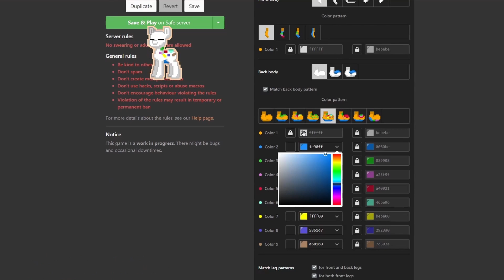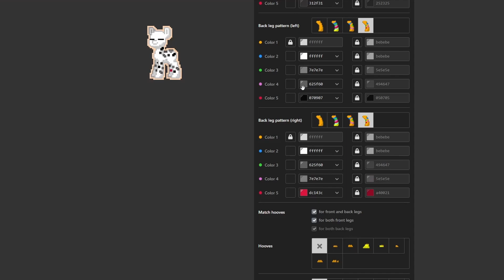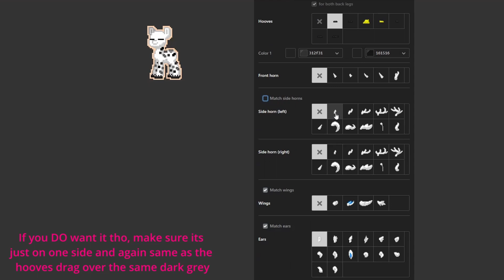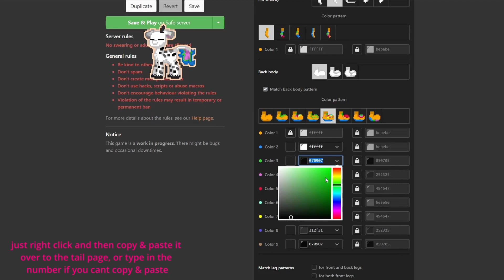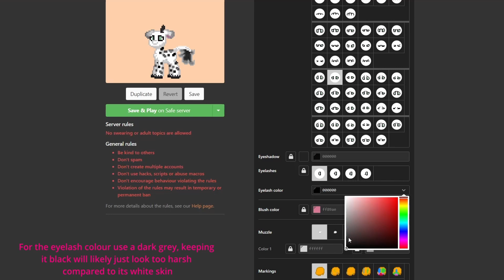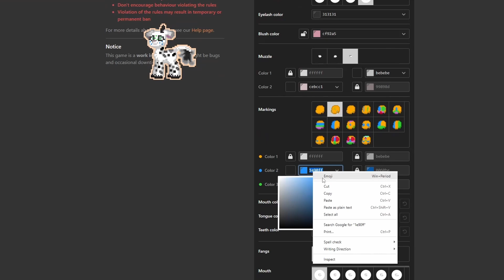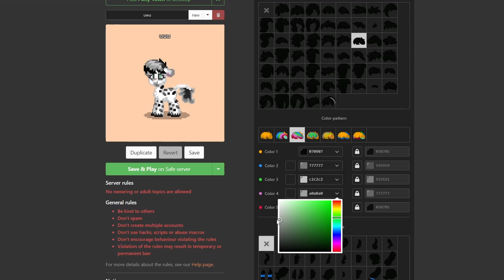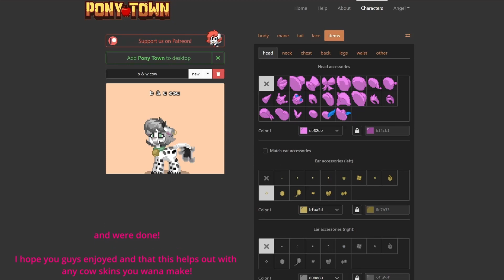How to make a cow skin! | Pony Town tutorial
In this video I'm showing you guys how to make a super cute black and white cow skin in ponytown! This tutorial is slightly advanced but every step is broken down so it should be easy enough to follow along with.

Obviously the cow skin in the video is made by me but please feel free to remake it if you'd like to, though I always recommend making some features unique to you!

All ideas are mine, made by me and are not taken from anyone/ anywhere else. I do not copy others and if any are too similar I apologise. On occasion I do take inspo from other posts (floating islands for example) but I always make sure to make my version super different as to not copy them directly and if needed, credit will be put in the description.